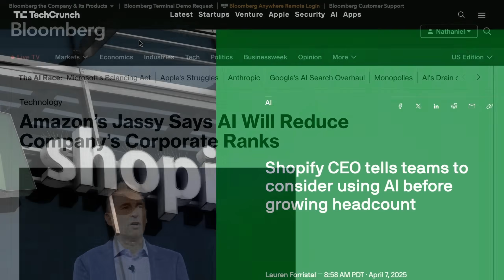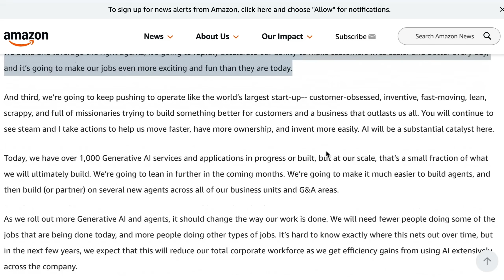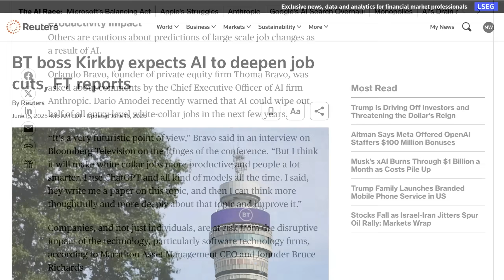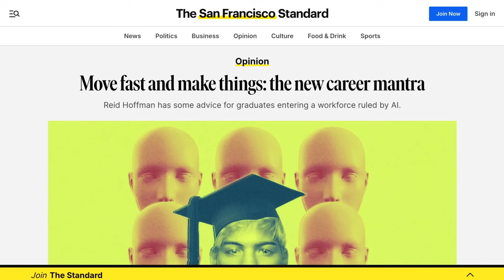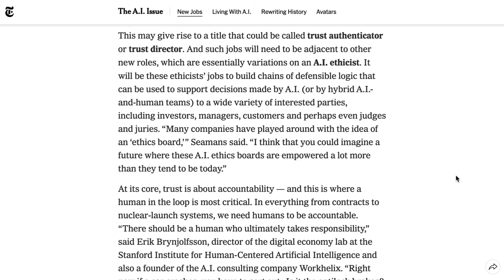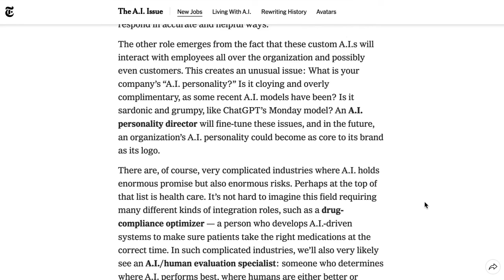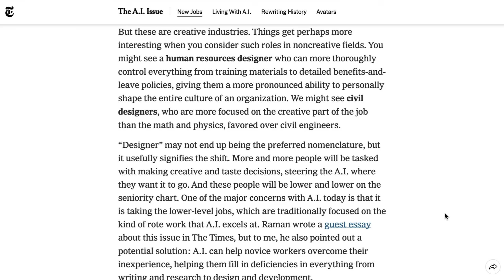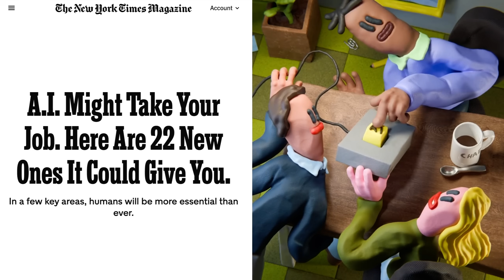20+ New Jobs that AI Will Create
AI might change or even replace many existing roles, but new jobs will emerge to bridge human needs with AI capabilities. From AI auditors ensuring model transparency to AI personality directors crafting how brands interact through AI, fresh opportunities are on the horizon.